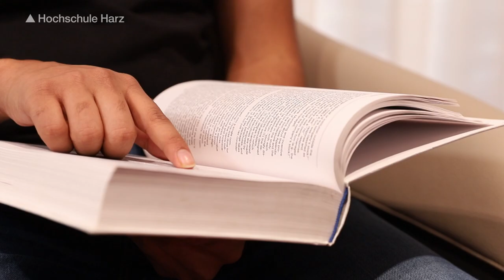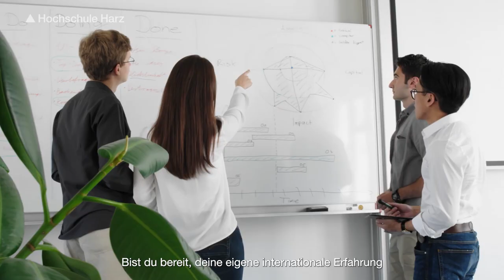Your International Experience at Harz University of Applied Sciences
You want to know what it's like to come to Harz University of Applied Sciences as an international degree student or as an exchange student? Or you would like to go abroad for a while during your studies at Harz University? Or maybe you would like to support an international student as a „Local Buddy“ or learn more about virtual exchange opportunities?

There are many different ways to have an international experience at our university and some of our students share their own personal experiences with you here.

Content
0:00 Intro
0:39 Arun Mullur, International Student from India
1:19 Joan Serra Bennàssar, Exchange Student from Spain
2:01 Ann-Christine Lüke, Volunteers as Local Buddy
2:50 Lorena Stockenhofen, Did an exchange year at the Southern Oregon University
3:22 Professor Louisa Klemmer, Ph.D., Vice President for Academic & International Affairs